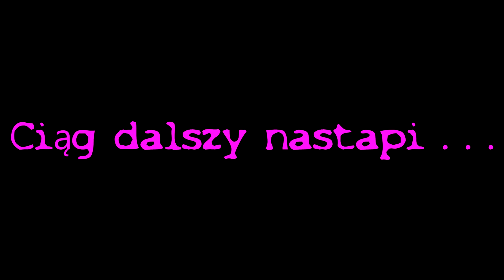Montujemy panele słoneczne w Naszej przyczepie....część 1 (vlog#8)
Witamy Was po dłuższej przerwie!!Nadszedł czas,kiedy montujemy panele słoneczne w przyczepie i kilka innych rzeczy.
Zapraszamy do oglądania pierwszej części.
Zostaw SUBA i łapkę jeśli Ci się podobało.